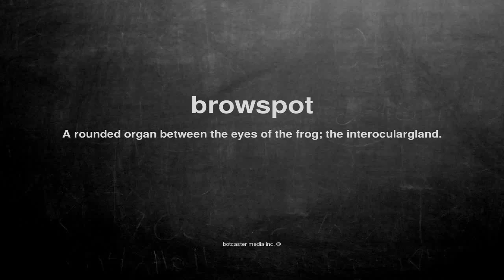What does browspot mean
What does browspot mean in English?